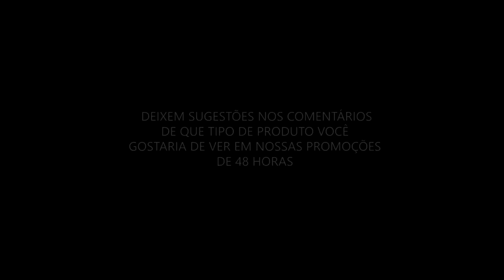CO2 BRASIL - PROMOÇÃO 48 HORAS #3 - LANTERNA VERDE COM SUPORTE (PROMOÇÃO ENCERRADA)